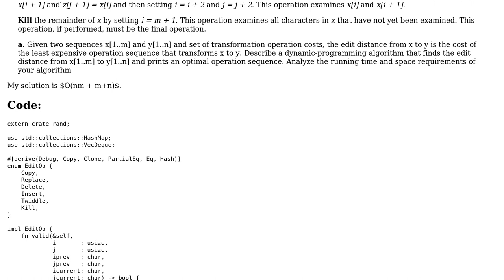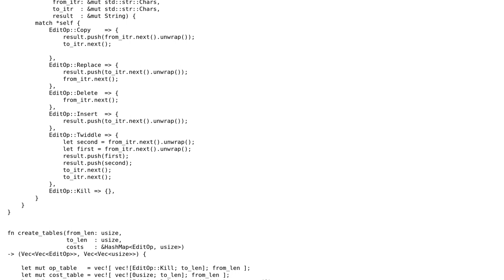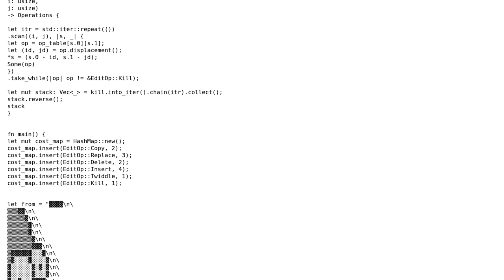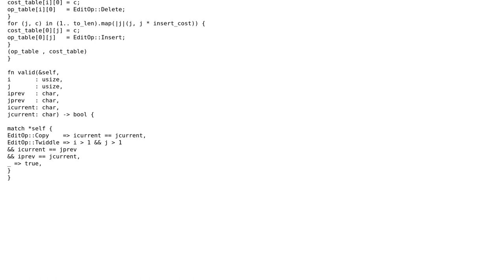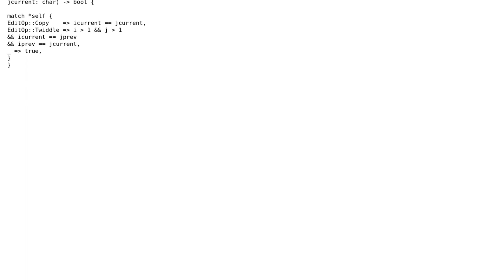Code Review: Edit distance implementation (2 Solutions!!)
Code Review: Edit distance implementation

With thanks & praise to God, and with thanks to the many people who have made this project possible! You are responsible for your own actions.